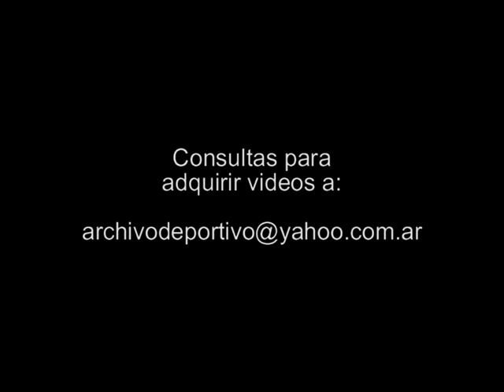Auto dañado por las lluvias - DiFilm 2008